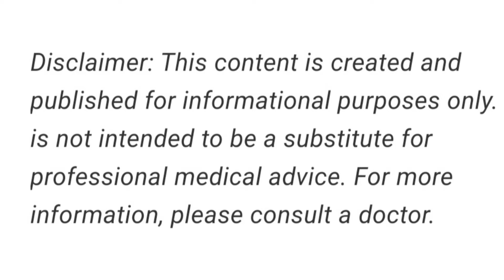अपने kids को कौन से school भेजें❓Normal play school or special school ❓kids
In this video I hv discussed about following points : ( इस वीडियो में हमने आटिज्म के बारे में सारी बातें स्पष्ट रूप से बतायी हैं जो निम्नलिखित हैं :-

Do's & Don'ts for Autistic children at home

Be Aware. Be Positive... Autism Is Curable !

Mission : AUTISM  FREE भारत 🇮🇳

Autism Is Not A Disease / Disability .  It's a disorder I. e. Autism Is Curable.